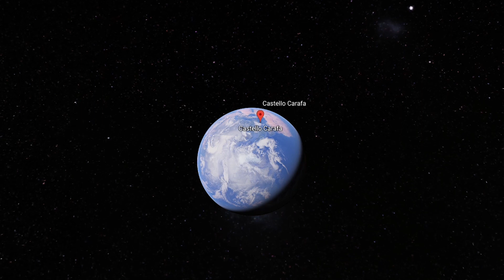Palazzo residenziale Carafa a Capriglia I. (AV)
La mia attrezzatura: DJI Mavic 2 Zoom; DJI Osmo Pocket; Insta 360 One R Twin Edition; Nikon Coolpix P1000.